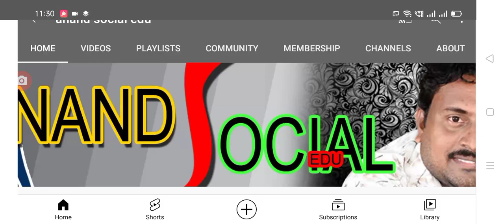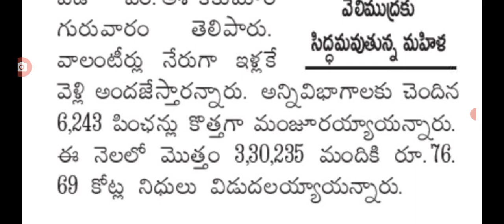రాష్ట్రంలో వైయస్సార్ పెన్షన్ పై అదిరిపోయే శుభవార్త, కొత్త పెన్షన్లు వచ్చేసాయి, yar pension kanuka.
Hello everyone today update is AP government latest update on YSR pension kanuka scheme latest news today.@anandsocialedu